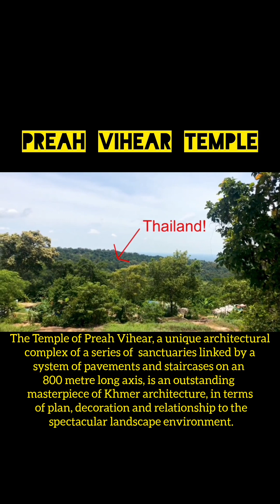Worth Visiting po tlga ang Preah Vihear Temple.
Hindi xa kasing sikat kagaya ng Angkor Wat and it didn't seem to be a place easily accessible but we decided to make an extra effort para puntahan tlga.
It is one of the nicest places na napuntahan ko, medyo mahal lang tlga ang bumiyahe dto😁 pero keri lng nmn. The mountain is quite steep, I admired my driver's skills and deeply regretted that I don't have one of those head camcorders-dapat tlga meron ako nun hahah kaso mahal din kaya wala tlga. That would make an awesome video. The temple itself is great. I didn't expect it to be so large. Makes you wonder how people in those times (9th to 12th century) were able to build such advanced constructions. It also offers spectacular views. At such an early time of the day there were just a few people there, no crowd which was such a relief.  Although it may seem like a lot of hassle this place is well worth visiting.  Lots of fun!